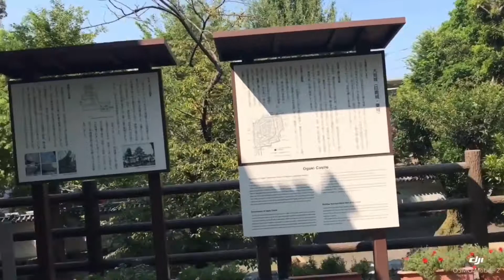No.83_城跡巡り 大垣城址(岐阜県大垣市)